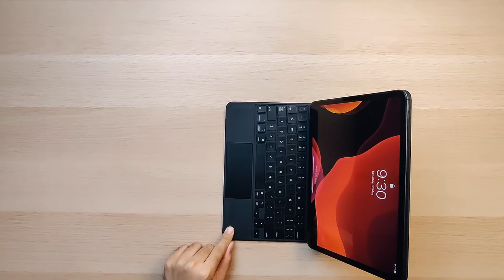Keyboard Boleh TERAPUNG | Apple Magic Keyboard iPad Pro 2020 🔥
Aku pun tak tahu kenapa aku beli Magic Keyboard ni. Haha!